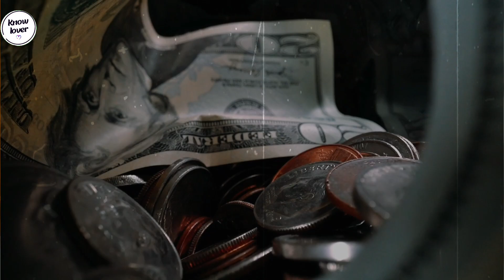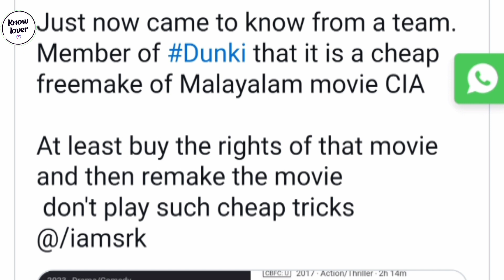dunki मलयालम मूवी का रीमेक है | comrade in america CIA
You Are Knowlover Then Click like Botton For Motivation.

Join Whatsapp Channel For Quik Update.

For Brand integration.

Know lover Channel Sometimes Use Film Clips, TV series Clips, Web Series Clips, Animation Series Clips And Videos Clips related to explain about the Film, Web Series, Trailers and Songs, But all Under Section 107 Of The Copyright Act 1976, Allowance Is Made For FAIR USE for Purpose Such As Criticism, Comment, News Reporting, Teaching, Scholarship And Research.